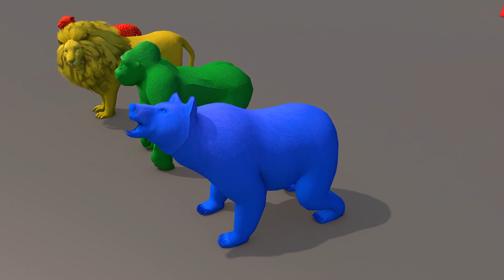Long Slide Game With Elephant Gorilla Buffalo Hippopotamus Tiger 3d Animal Game Funny 3d Animals